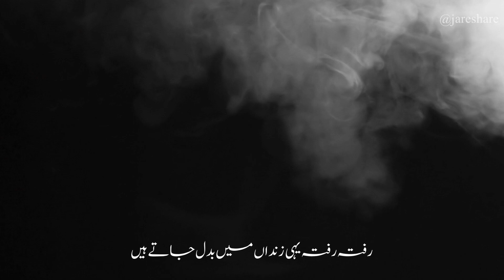Dil Girafta Hi Sahi Bazm Sajali Jaye 🥀 | Ahmed Faraz | Urdu Shairy | Poetry Status | Jareshare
دل گِرفتہ ہی سہی بزم سجا لی جائے
یادِ جاناں سے کوئی شام نہ خالی جائے

رفتہ رفتہ یہی زنداں میں بدل جاتے ہیں
اب کسی شہر کی بُنیاد نہ ڈالی جائے

وہ مرّوت سے ملا ہے تو جُھکا لُوں گردن
میرے دشمن کا کوئی وار نہ خالی جائے